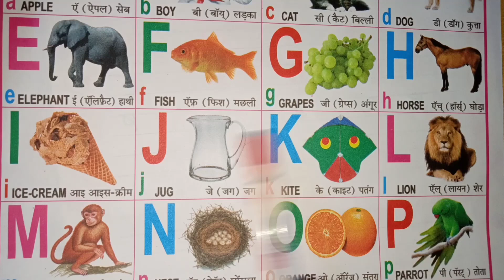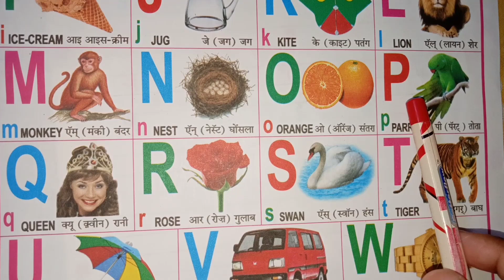Abcd song|phonic song|A for apple|abcd alphabets|abcd letters| abcd phonic sound|abcd song & rhyme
abcd abcd
abcdefg abcdefg
abcd song
small abcd